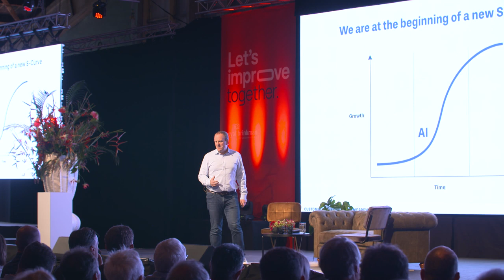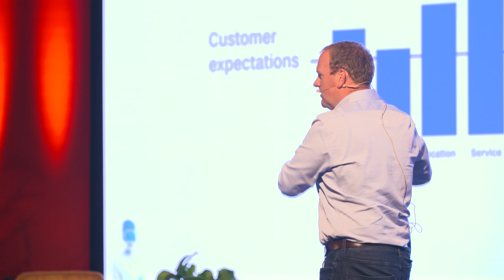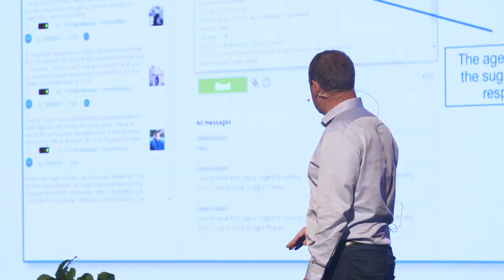Customer the day after tomorrow. Samenvatting keynote speech Steven Van Belleghem bij Royal Brinkman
In juni 2019 gaf ik een presentatie op het prachtige innovatie event van het B2B bedrijf Royal Brinkman. Ik sprak er voor een uur en de organisatie maakte deze samenvattende video. Ik vind het briljant gemaakt en geeft je de kans om op korte tijd de essentie van mijn verhaal te zien. Veel plezier!

Voor meer info over keynote spreker steven van belleghem kijk gerust op Steven Van Belleghem is een veelgevraagde internationale keynote spreker. Zijn topic is de toekomst van customer experience. Deze video is gebaseerd op het verhaal in zijn managementboek 'Customers the day after tomorrow'.